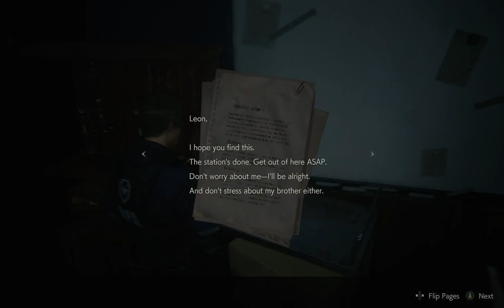RE2 Remake Episode 17: Leon's Term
Leon starts his journey.